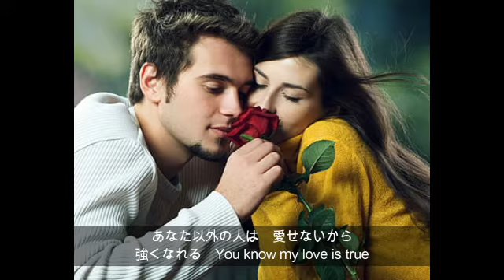『LOVE IS ALL』椎名恵【Covered by Karu Karu】歌ってみました。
作詞:Ken Hirsch・Ron Miller・訳詞：麻生圭子,作曲:Ken Hirsch・Ron Miller。おんな風林火山 主題歌。「幼い頃に描いてた そしていつしか 夢のつづきが♫」
カルカルの歌声が、あなたに届きますように・・・📧🍀♫